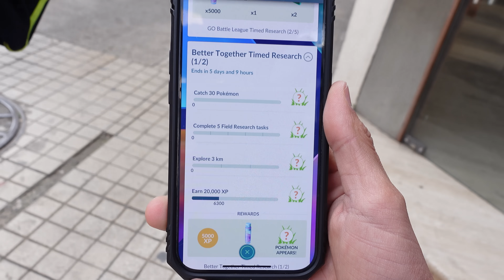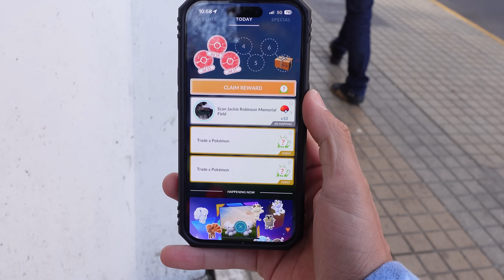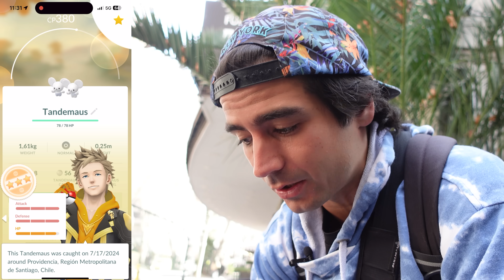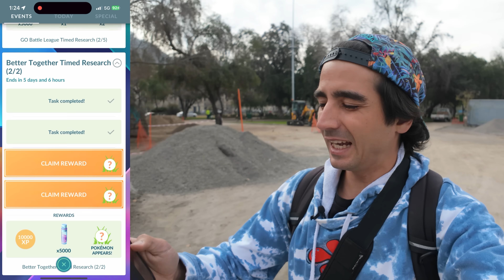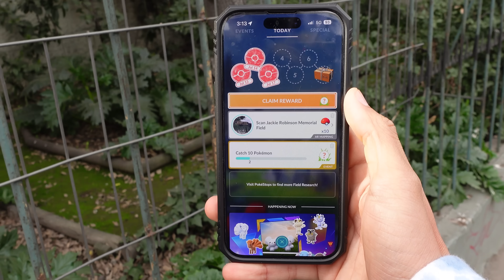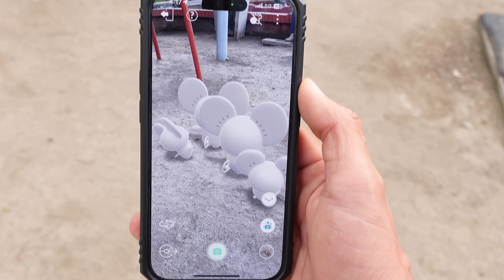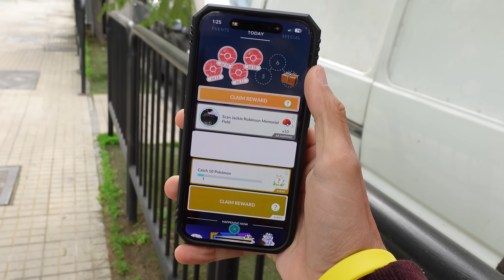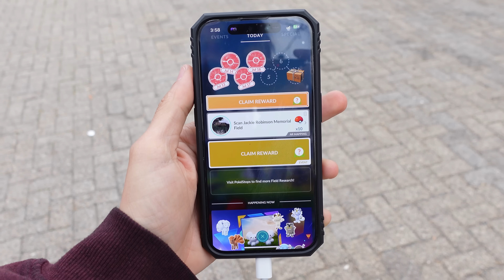¡ESTE POKÉMON GUARDA UN SECRETO!-POKÉMON GO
¡Un pokémon con un secreto!
Track Name: inaudio - Unfeel- Fuji
Track Name: Inauido-Infraction- Better be